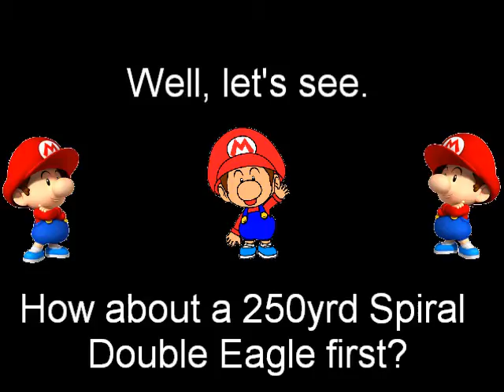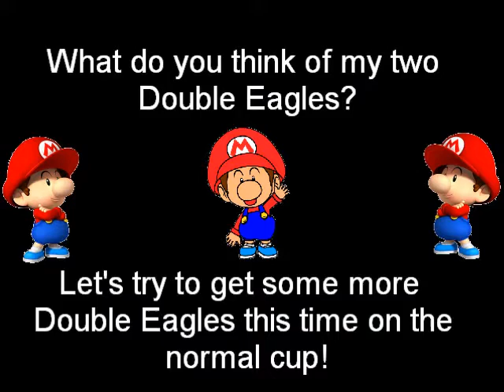Hot Shots Golf Fore Spiral Shot Double Eagle & 282yrd Skull Shot Double Eagle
Check out this rare spiral Double Eagle & the 282yrd Skull Shot Double Eagle (Surpassing CaptainCamerupt's 280yrd Double Eagle) I made!